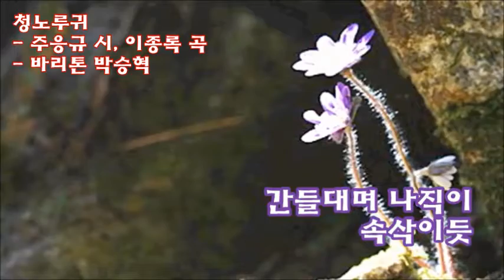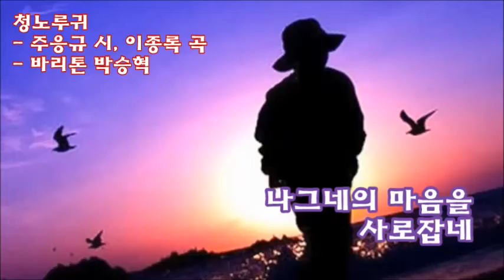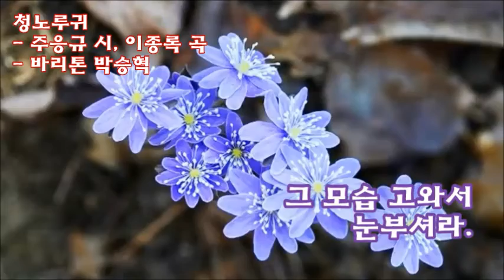청노루귀 (작시 주응규/ 작곡 이종록/ 바리톤 박승혁/ 피아노 김윤경)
LEE, JONG-ROK SONGS 어울림 2집
18. 청노루귀
LEE, JONG-ROK SONGS Harmony VOL.02
Track 18.  A blue hepatica
작시 주응규
작곡 이종록
바리톤 박승혁
Accompanist 김윤경